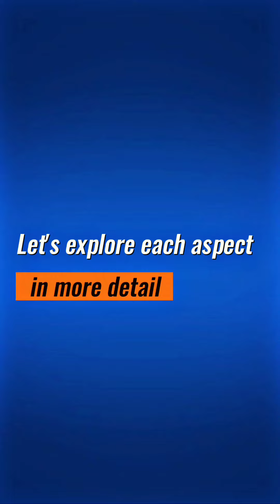COFFEE SHOP FULL DISCRIPTION 🍵😀 | DEGINE AND HOW TO SUCCESS| Top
Welcome to our cozy coffee shop! We are passionate about serving the best coffee in town and creating a warm and inviting atmosphere for our customers. Our menu features a variety of coffee drinks, including espresso, cappuccino, latte, and drip coffee, as well as a selection of teas and pastries. We use only the highest quality beans and ingredients to ensure that every cup is delicious and satisfying.

Our shop is the perfect place to relax, catch up with friends, or get some work done. We have free Wi-Fi and plenty of seating, including comfortable couches and tables. Our friendly staff is always happy to help you choose the perfect drink or pastry to suit your taste.

Come visit us today and experience the best coffee in town! Don't forget to tag us in your photos and use the following hashtags to share your experience with others: